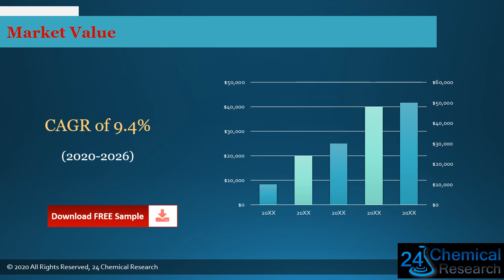Global Transparent Conducting Oxide Glass Market Insights and Forecast to 2026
To get an idea about the report contents in pdf format, you can request for a report sample :
Transparent Conducting Oxide Glass market is segmented by Type, and by Application.